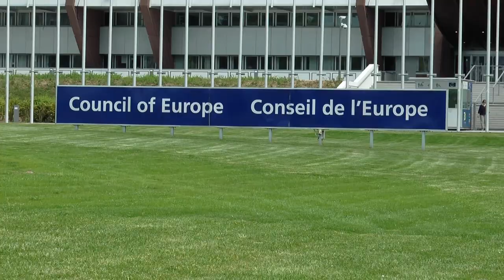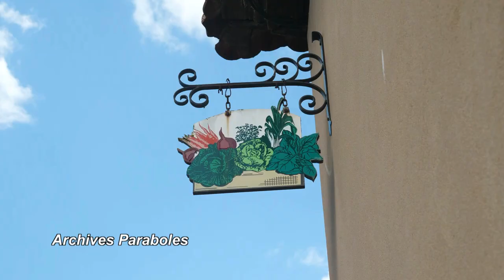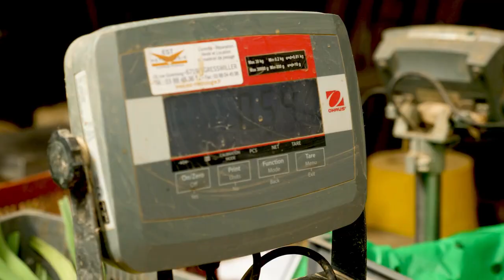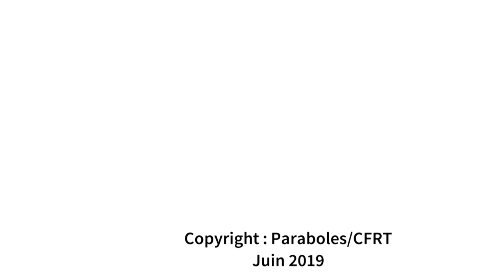Magazine Paraboles 654 (Consécration église orthodoxe russe La ferme Saint André Michèle CARDOSO )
CONSÉCRATION ÉGLISE ORTHODOXE RUSSE
Le  26 mai 2019, le Patriarche Cyrille de Moscou et de toute la Russie était à Strasbourg pour consacrer l’Église orthodoxe russe de Tous les Saints, Une visite très diplomatique que ce soit auprès des institutions européennes qu’avec les autorités religieuses catholiques
Reportage : Chloé FABRE -  Marc JONAS - Jean Pierre BERTRAND
Durée : 04 minutes 40 secondes 21 images
                                         LA FERME SAINT ANDRÉ
La fédération de charité Caritas Alsace a repris en 2018 la Ferme Saint André. Depuis plus de 30 ans, cette institution du Kochersberg produit et livre des paniers de légumes bios. C’est une entreprise adaptée et d’insertion qui offre un cadre de travail sécurisé pour les personnes handicapées ou éloignées de l’emploi.
 Reportage :Chloé FABRE – Marc JONAS
Durée : 04 minutes 31 secondes 10 images
                                         MICHÈLE CARDOSO
 Le 8 mars dernier, lors de la journée internationale de la femme, Michèle Cardoso, la secrétaire particulière de Msg Ravel, a été décoré Dame Commandeur de Saint Grégoire Le Grand. Il n’y a que 17 000 personnes dans le monde qui ont ce titre. Entrée au diocèse en 1975, elle a servi 5 évêques successifs.
Durée : 03 minutes 32 secondes 01 image
Durée totale du magazine
14 minutes 52 secondes 05 images